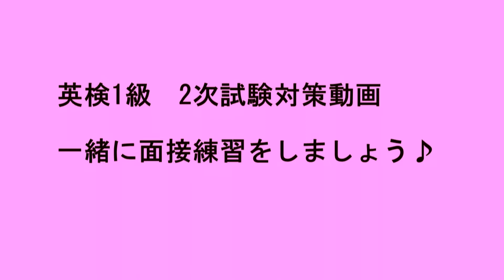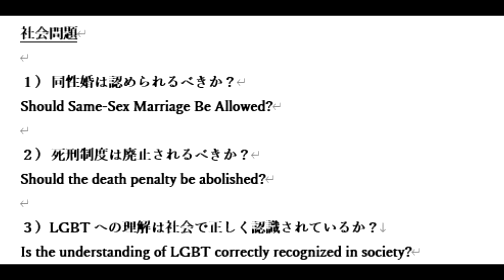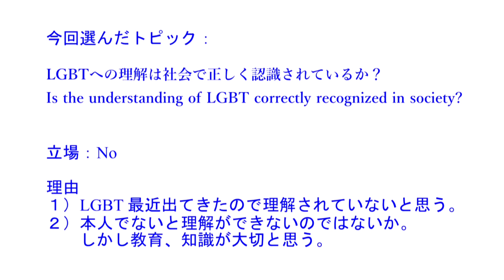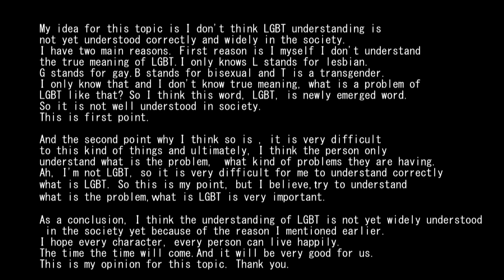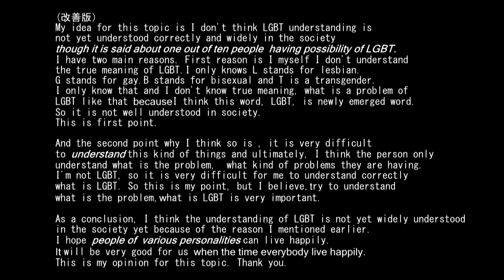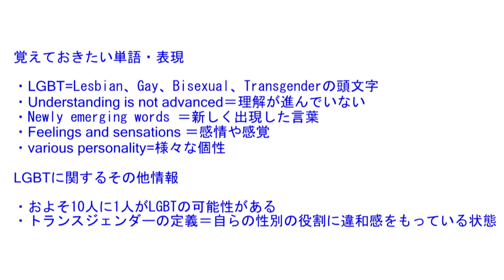英検1級2次試験練習動画第18弾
英検1級2次試験に向けて面接練習動画です

「LGBTへの理解は社会で正しく認識されているか？」です☆